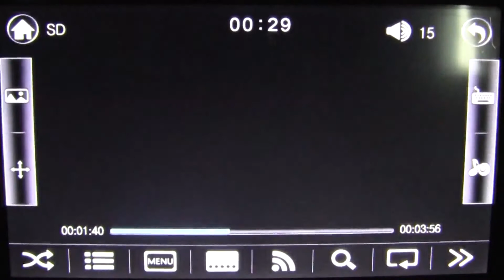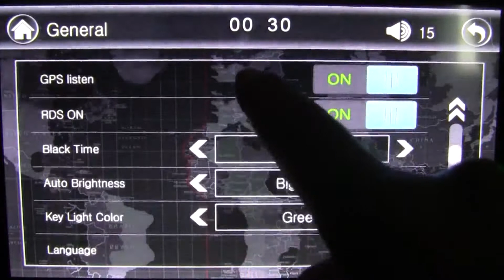Car stereo DVD GPS sat nav for VW Passat B5 Golf 4 POLO BORA Sharan T5 Jetta RDS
Model No.: W4W5